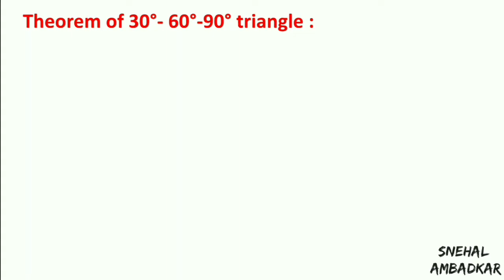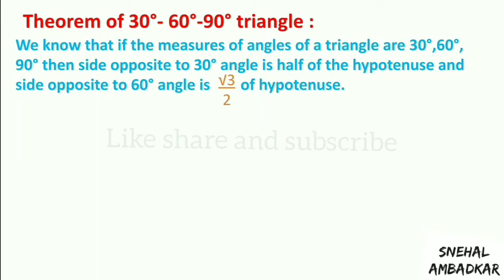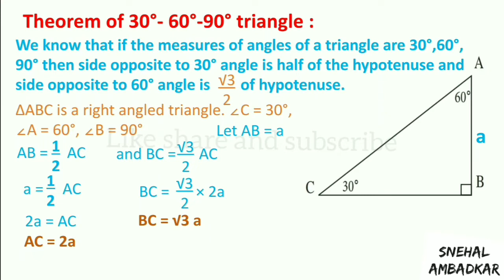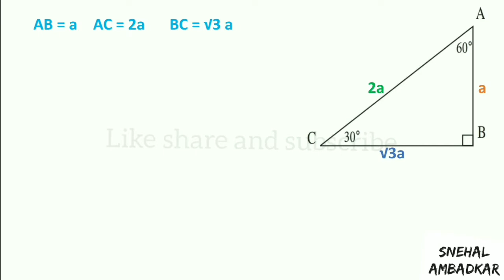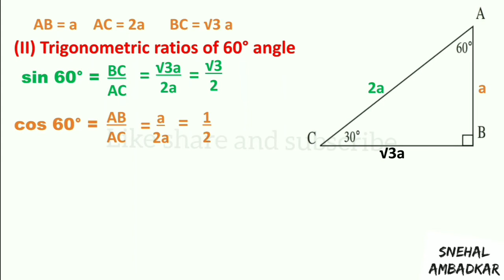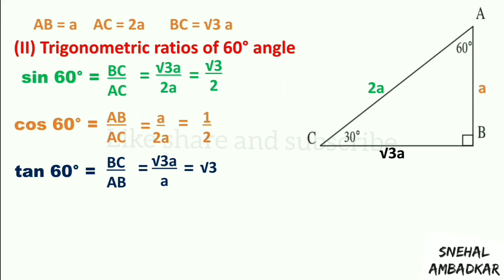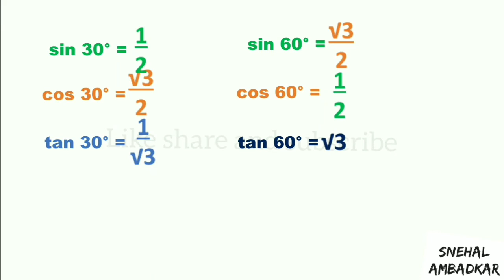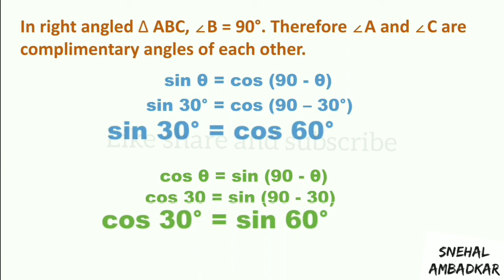Trigonometric ratio of 30°and 60°(part-3) || Trigonometry | 9 th std | maths 2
Trigonometric ratio of 30° and 60°
Trigonometry (part - 3)
9 th std
maths 2